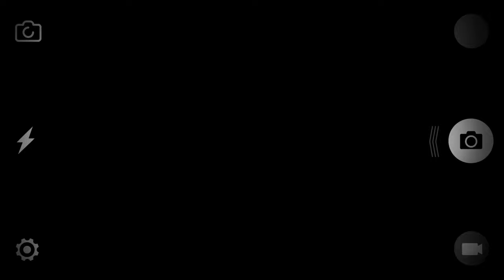STREET FIGHTER III 🥊 [4K]